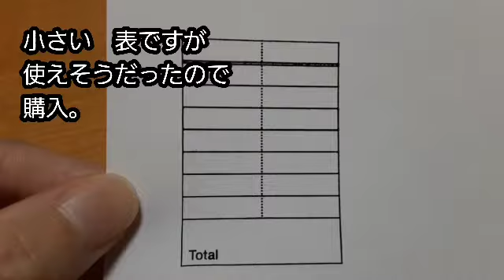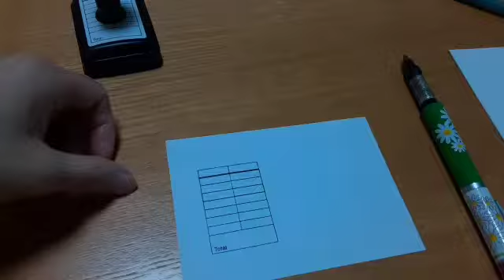スタンプ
また、スタンプ増えた。